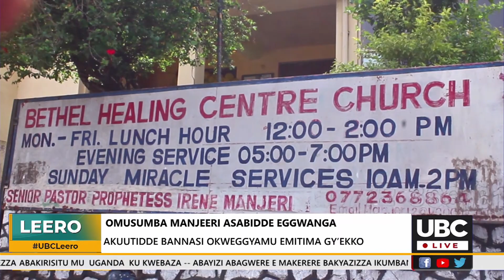PASTOR IREN MANJEERI'S BIRTHDAY